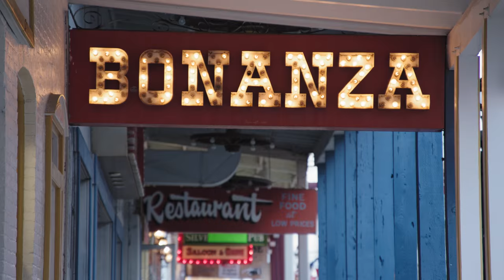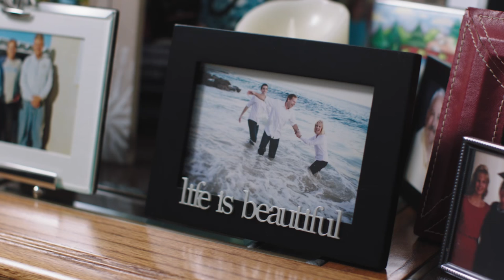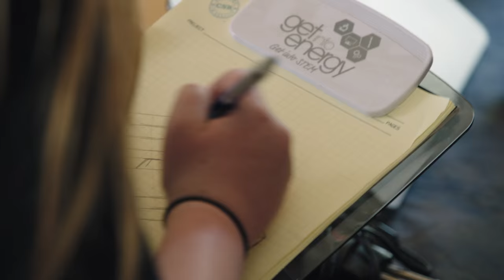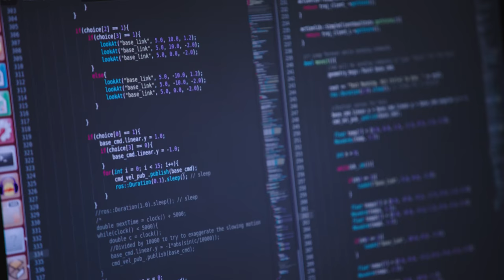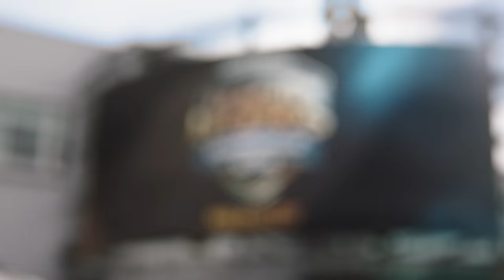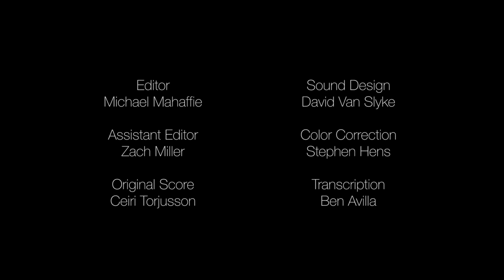Famileague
Ever wonder what it would be like to play League with your Mom?

We followed four League­ loving families to see what’s it like when losing can get you grounded and feeding puts you on dish duty.

Famileague profiles four families and the many ways League brings them together. From a Pentakilling Pastor who duos with his son in Florida to a Streamer who cosplays with his Mom in California, League is quality bonding time for these families.

If you have your own stories about playing League with your family, share 'em in the comments!